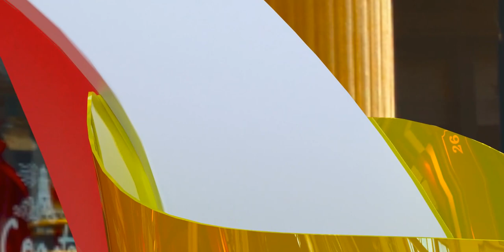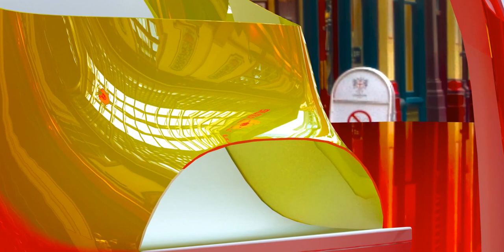Anybody up for high heels?